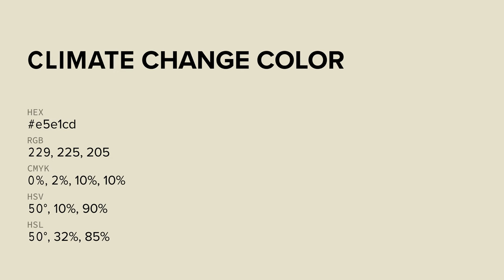Climate Change color e5e1cd hex color - Green color - Cool color e5e1cd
What color is Climate Change ? e5e1cd hex color - Green color - Cool color e5e1cd

Hex e5e1cd Color Code is also known as Climate Change color.

Hex e5e1cd Color code in RGB color code model is created after adding 89.80% red color, 88.24% green color and 80.39% blue color.
Hex e5e1cd Color code in CMYK color (process color) code model is generated after subtraction of 0% cyan, 1% magenta, 10% yellow and 10% black.